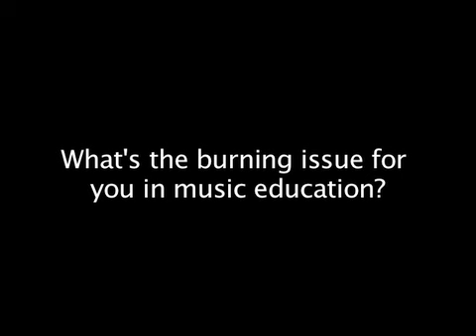What's your burning issue in music education?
At MusicLearningLive!2009, the Music Manifesto asked music educators what was on their mind...